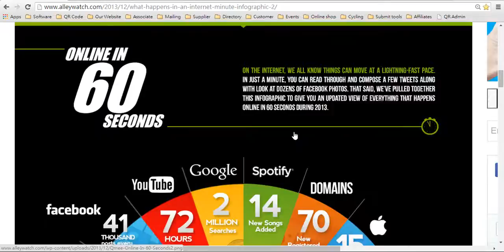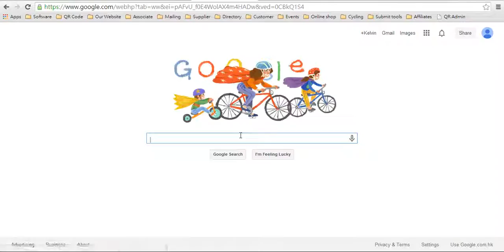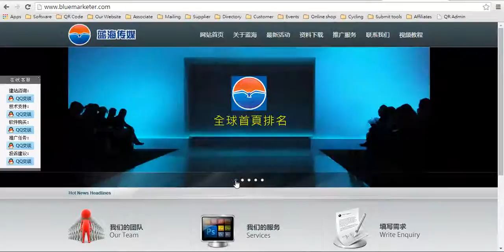無需銀行中小企貸款和中小企支援藍海傳媒提供全球營銷支援計劃S15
中小企如何面向全球市場由零成本做全球視頻推廣從新出發，
無需中小企支援和銀行中小企貸款藍海傳媒提供全球營銷支援計劃
香港打造世界級免費全球產品頻道行銷無疆界讓產品走向世界 ;
亦是唯一可以進入中國市場的免費視頻平臺；
無需下載任何應用程式就可以運用智慧手機直接觀看你的視頻廣告；
真正做到全球化的視頻推廣；
全球產品頻道教你零成本做Google全球首頁排名，免費上視頻到Youtube ;
QR Ccode 自助製作系統，無限創意。無限發揮。
開創移動市場新天地，建立個性化的網站二維碼完全免費；
手機版自助建站系統助你面向行銷全球四十三億移動用戶市場。
全智慧手機版自助建站三十分鐘就可以完成手機版購物網站；
三十天免費試用，請馬上行動登記. 全面視頻教程同步指導建站無障外，